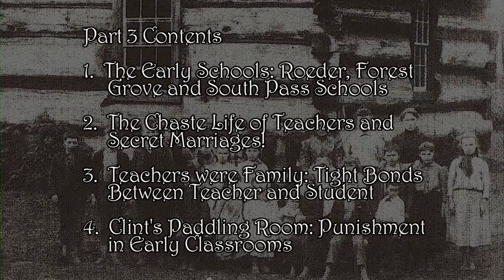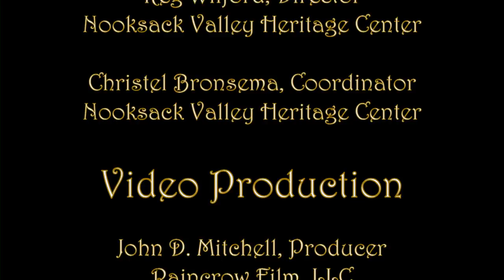NookChat 3 (Part 3 of 4): Early Schools of the Nooksack Valley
The third part of a four part introduction to the early schools of the Nooksack Valley.  Jim and Inez Berg talk about teachers and the life and struggles that they faced in those early years.  Hear about the Roeder, Forest Grove and South Pass schools, the familial nature of these small community schools, dating and courtship (and secret marriages!) and student discipline and punishment ("Clint's Paddling Room"!) all in this Part 3 of NookChat.